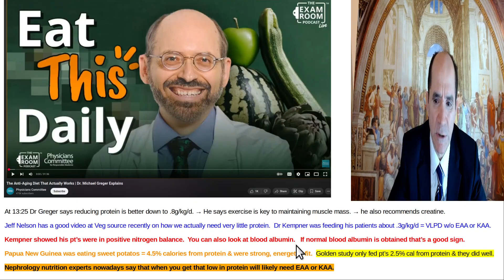Dr Greger says LOWER protein better for old people